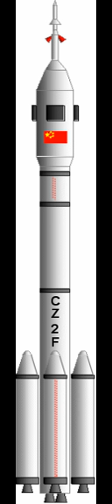Long March 4C | Wikipedia audio article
- Socrates

SUMMARY
The Long March 4C, also known as the Chang Zheng 4C, CZ-4C and LM-4C, previously designated Long March 4B-II, is a Chinese orbital carrier rocket. It is launched from the Jiuquan, Taiyuan Satellite Launch Centre and Xichangs, and consists of 3 stages. Long March 4C vehicles have been used to launch the Yaogan-1, Yaogan-3 SAR satellites and the Fengyun-3A polar orbiting meteorological satellite. On December 15, 2009 a Long March 4C was used to launch Yaogan 8.Because it was still designated as Long March 4B-II at the time of its maiden flight, the first launch is often mistaken for a Long March 4B. The Long March 4C is derived from the Long March 4B, but features a restartable upper stage, and a larger payload fairing.
On September 1, 2016, the Long March-4C (Chang Zheng-4C) failed for reasons not yet known. A Long March 4C rocket blasted off from the Taiyuan Satellite Launch Centre in Shanxi but failed to insert its payload, the Gaofen-10 satellite, into its designated orbit.